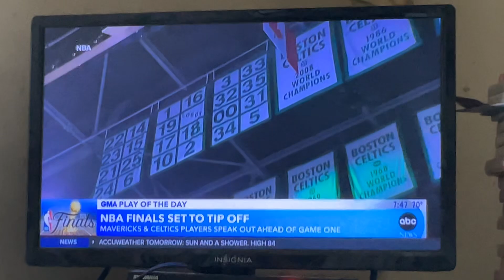June 7, 2024